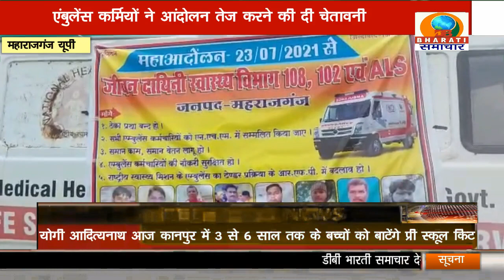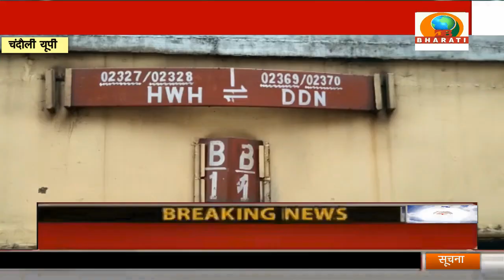U.P BULLETIN/DB BHARATI SAMACHAR/ 29-07-21